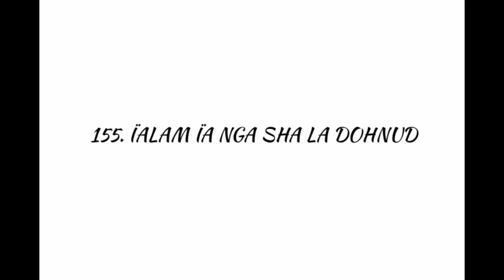LB No.155 - Ïalam Ïa nga Sha La Dohnud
Jingrwai - Ïalam Ïa nga Sha La Dohnud
Tune - O take me to Thy Sacred Heart
- Fr. Henry Fantin